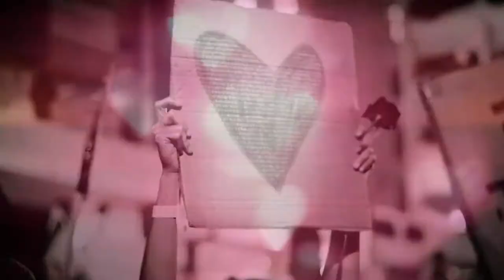La meccanica del cuore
## Dear blocktrotters

  Questa canzone è un'inno alla felicità, anche quando tutto va storto basterà connettervi al vostro personale scopo, la vostra ragione d'essere
This song is a hymn to happiness, even when everything goes wrong just connect to your personal purpose, your reason for being.
## Credits
L. Pistolesi : Llyrics, voice, music, guitar
Stefano Burberi : Drums
Luca Giachi : Bass
Francesco Foderà : mix/mastering
Regata Colletive : Video edition
Artgrid  : Video footage
Andrea e Lorenzo Pistolesi : Production

# Lyrics
## The mechanics of the heart
Why so hard to get up in the morning
To find that rhyme earn then the esteem
Of myself and life that every day I climb so fast
Against the wind and against my will but tonight I'm at the top
What does it matter if I have tears the pain under my skin
If rage is eating me up I'm here to pay my taxes

Every day a wound I get up all right
You are more and more terrified our world is even wider
I am bereft of a sword when I seek my prey
A rhyme that pleases me or a phrase that gladdens me
We don't need rovazzi to go commando
Just step into the mechanics of the heart

The mechanics of the heart the mechanics of the heart

That's where it all begins and where it all stays
When you don't have J-Ax to advise you anymore
In the silence of the night the heart beats fast in the throat
For fear of beatings, of love met at school
You don't need Jovanotti, Mannoia or Vasco Rossi
It's enough to take a walk in the mechanics of the heart

## La mécanique du cœur
Pourquoi est-ce si difficile de se lever le matin
Pour trouver cette rime gagner cette estime
De moi-même et de la vie que je gravis chaque jour si vite.
Contre le vent et contre ma volonté mais ce soir je suis au sommet
Quelle importance si j'ai des larmes et de la douleur sous la peau ?
Si la rage me ronge, je suis ici pour payer mes impôts.

Chaque jour une blessure, je me relève et je vais bien.
Tu es de plus en plus terrifié, notre monde est encore plus grand.
Je suis dépourvu d'épée quand je cherche ma proie.
Une rime qui me plaît ou une phrase qui me réjouit
On n'a pas besoin de raves pour faire du commando.
Entrez dans la mécanique du cœur

La mécanique du cœur La mécanique du cœur

C'est là que tout commence et que tout reste.
Quand vous n'avez pas J-Ax pour vous donner le mot...
Dans le silence de la nuit, ton cœur bat vite dans ta gorge.
Par peur des coups, de l'amour rencontré à l'école.
Vous n'avez pas besoin de Jovanotti, Mannoia ou Vasco Rossi.
Faites une promenade dans la mécanique du cœur.

Perché così difficile alzarmi la mattina
Trovare quella rima guadagnare poi la stima
Di me stesso e della vita che ogni giorno salgo in fretta
Controvento e controvoglia ma stasera sono in vetta
Cosa importa se ho le lacrime il dolore sottopelle
Se la rabbia mi divora sono qui a pagare gabelle

Tutti i giorni una ferita mi rialzo tutto a posto
Tu sei sempre più atterrita il nostro mondo e ancor più vasto
Son sprovvisto di una spada quando cerco la mia preda
Una rima che mi aggrada o una frase che mi allieta
Non ci serve poi rovazzi per andare a comandare
Basta farti quattro passi nella meccanica del cuore

La meccanica del cuore la meccanica del cuore la meccanica del cuore

È da lì che tutto nasce e dove tutti si dimora
Quando non hai più J-Ax a consigliarti la parola
Nel silenzio della notte il cuore batte forte in gola
Per paura delle botte, dell'amore incontrato a scuola
Non ti serve Jovanotti, la Mannoia o Vasco Rossi
Basta farsi quattro passi nella meccanica del cuore